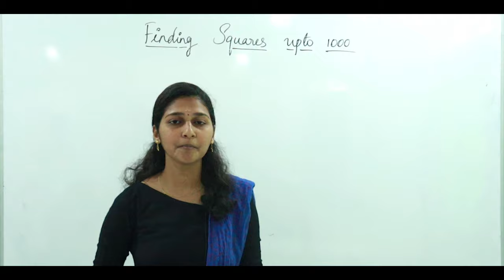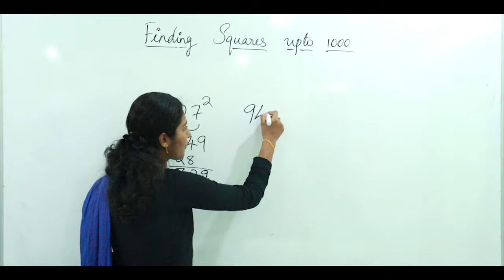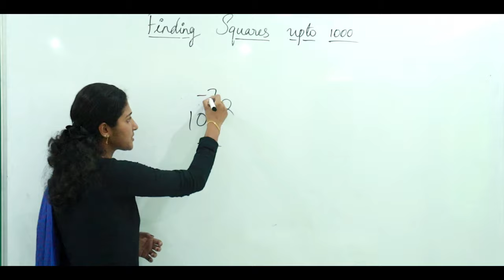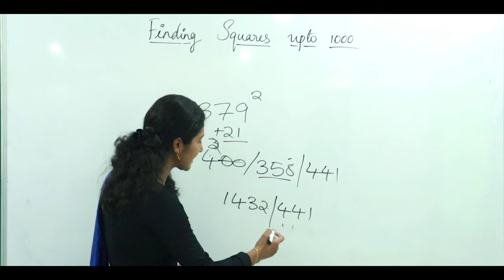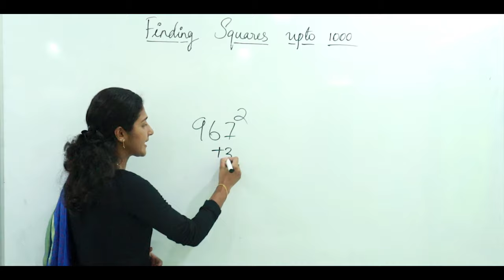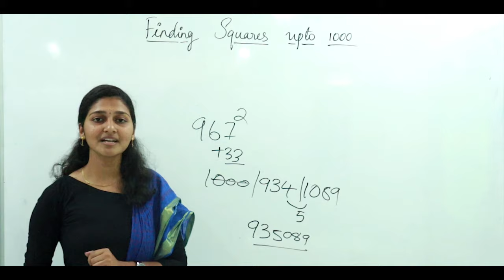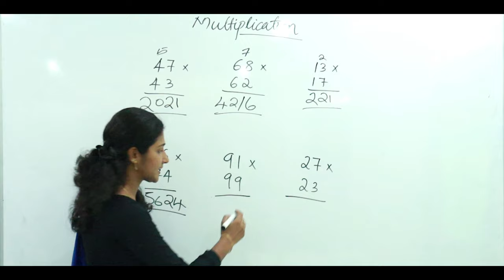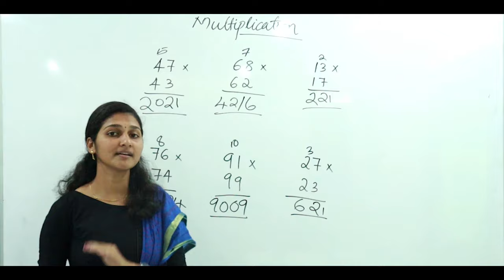Find Square Root of Any Number | Tricky Maths | Malayalam Explanation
How to find squares of 2 digit, 3 digit and 4 digit numbers using a simple trick which any one can easy make use of. Also the video introduces fast multiplication Techniques.